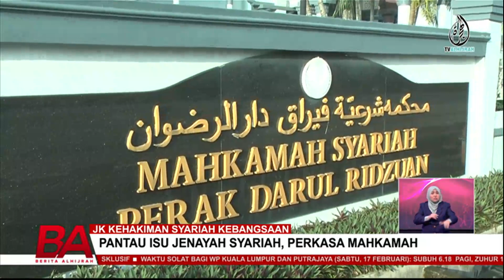JK KEHAKIMAN SYARIAH KEBANGSAAN, PANTAU ISU JENAYAH SYARIAH, PERKASA MAHKAMAH